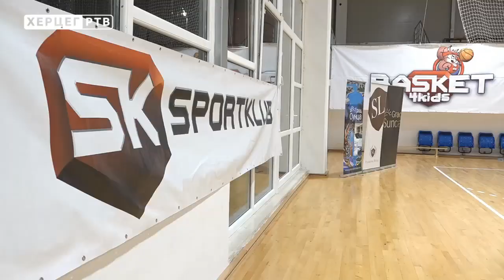Leotar pobjednik Basket4kids turnira u Trebinju (26.11.2018.)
Pioniri Košarkaškog kluba Leotar, uzrast do 12 godina, pobjednici su kvalifikacionog turnira Basket4kids koji je u organizaciji popularnog TV kanala Sportklub, uz podršku Košarkaškog kluba Leotar, Grada Trebinja i Kompanije Svislajon, juče održan u Sportskoj dvorani Olimp u Gradu sunca.